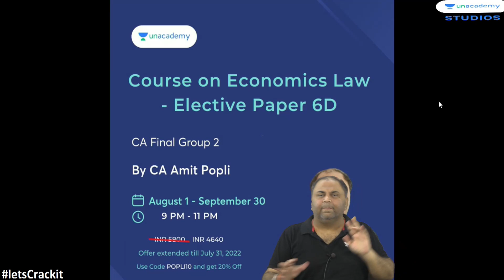CA Final Elective Law (Paper 6D) Very Special offer till 31st July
CA Final Elective Law  Very Special offer till 31st July